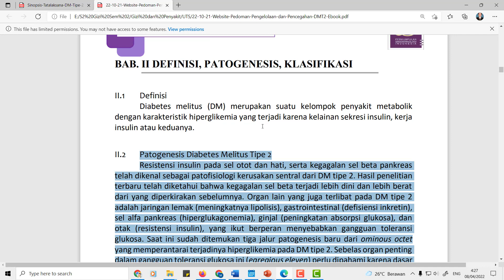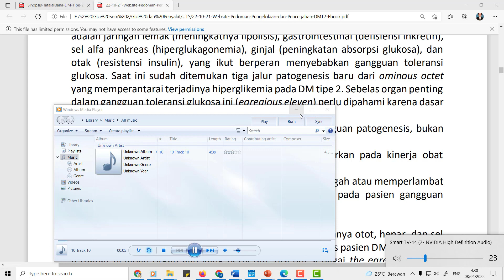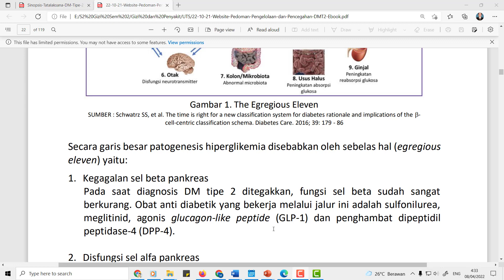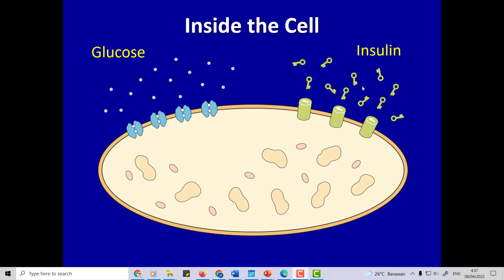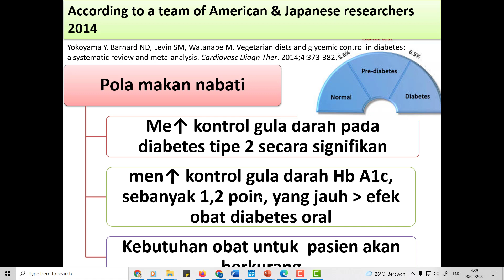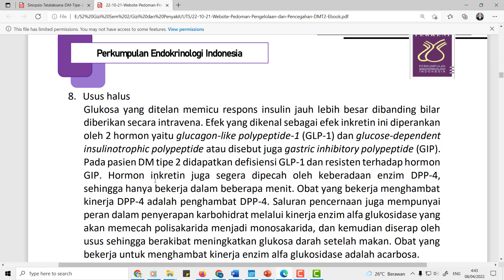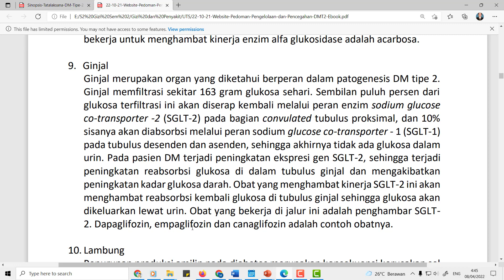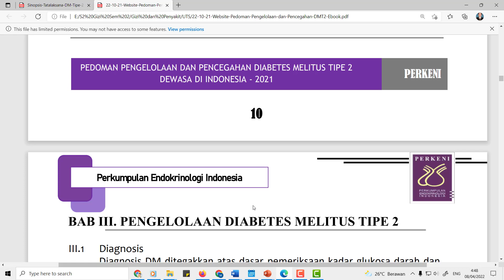DEFINISI, PATOGENESIS, KLASIFIKASI Diabates Tipe 2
II.1 Definisi
Diabetes melitus (DM) merupakan suatu kelompok penyakit metabolik dengan karakteristik hiperglikemia yang terjadi karena kelainan sekresi insulin, kerja insulin atau keduanya.

II.2 Patogenesis Diabetes Melitus Tipe 2
Resistensi insulin pada sel otot dan hati, serta kegagalan sel beta pankreas telah dikenal sebagai patofisiologi kerusakan sentral dari DM tipe 2. Hasil penelitian terbaru telah diketahui bahwa kegagalan sel beta terjadi lebih dini dan lebih berat dari yang diperkirakan sebelumnya. Organ lain yang juga terlibat pada DM tipe 2 adalah jaringan lemak (meningkatnya lipolisis), gastrointestinal (defisiensi inkretin), sel alfa pankreas (hiperglukagonemia), ginjal (peningkatan absorpsi glukosa), dan otak (resistensi insulin), yang ikut berperan menyebabkan gangguan toleransi glukosa. Saat ini sudah ditemukan tiga jalur patogenesis baru dari ominous octet yang memperantarai terjadinya hiperglikemia pada DM tipe 2. Sebelas organ penting dalam gangguan toleransi glukosa ini (egregious eleven) perlu dipahami karena dasar patofisiologi ini memberikan konsep:
1. Pengobatan harus ditujukan untuk memperbaiki gangguan patogenesis, bukan hanya untuk menurunkan HbA1c saja
2. Pengobatan kombinasi yang diperlukan harus didasarkan pada kinerja obat sesuai dengan patofisiologi DM tipe 2.
3. Pengobatan harus dimulai sedini mungkin untuk mencegah atau memperlambat progresivitas kerusakan sel beta yang sudah terjadi pada pasien gangguan toleransi glukosa.

Schwartz pada tahun 2016 menyampaikan, bahwa tidak hanya otot, hepar, dan sel beta pankreas saja yang berperan sentral dalam patogenesis pasien DM tipe 2 tetapi terdapat delapan organ lain yang berperan, disebut sebagai the egregious eleven (Gambar 1).

Gambar 1. The Egregious Eleven
SUMBER : Schwatrz SS, et al. The time is right for a new classification system for diabetes rationale and implications of the - cell-centric classification schema. Diabetes Care. 2016; 39: 179 - 86

Secara garis besar patogenesis hiperglikemia disebabkan oleh sebelas hal (egregious eleven) yaitu:
1. Kegagalan sel beta pankreas
Pada saat diagnosis DM tipe 2 ditegakkan, fungsi sel beta sudah sangat berkurang. Obat anti diabetik yang bekerja melalui jalur ini adalah sulfonilurea, meglitinid, agonis glucagon-like peptide (GLP-1) dan penghambat dipeptidil peptidase-4 (DPP-4).

2. Disfungsi sel alfa pankreas
Sel alfa pankreas merupakan organ ke-6 yang berperan dalam hiperglikemia dan sudah diketahui sejak 1970. Sel alfa berfungsi pada sintesis glukagon yang dalam keadaan puasa kadarnya di dalam plasma akan meningkat. Peningkatan ini menyebabkan produksi glukosa hati (hepatic glucose production) dalam keadaan basal meningkat secara bermakna dibanding individu yang normal. Obat yang menghambat sekresi glukagon atau menghambat reseptor glukagon meliputi GLP-1 receptor agonist (GLP-1 RA), penghambat DPP-4 dan amilin.

3. Sel lemak
Sel lemak yang resisten terhadap efek antilipolisis dari insulin, menyebabkan peningkatan proses lipolisis dan kadar asam lemak bebas (free fatty acid/FFA) dalam plasma. Peningkatan FFA akan merangsang proses glukoneogenesis, dan mencetuskan resistensi insulin di hepar dan otot, sehingga mengganggu sekresi insulin. Gangguan yang disebabkan oleh FFA ini disebut sebagai lipotoksisitas. Obat yang bekerja dijalur ini adalah tiazolidinedion.

4. Otot
Pada pasien DM tipe 2 didapatkan gangguan kinerja insulin yang multipel di intramioselular, yang diakibatkan oleh gangguan fosforilasi tirosin, sehingga terjadi gangguan transport glukosa dalam sel otot, penurunan sintesis glikogen, dan penurunan oksidasi glukosa. Obat yang bekerja di jalur ini adalah metformin dan tiazolidinedion.

5. Hepar
Pada pasien DM tipe 2 terjadi resistensi insulin yang berat dan memicu glukoneogenesis sehingga produksi glukosa dalam keadaan basal oleh hepar (hepatic glucose production) meningkat. Obat yang bekerja melalui jalur ini adalah metformin, yang menekan proses glukoneogenesis.

6. Otak
Insulin merupakan penekan nafsu makan yang kuat. Pada individu yang obese baik yang DM maupun non-DM, didapatkan hiperinsulinemia yang merupakan mekanisme kompensasi dari resistensi insulin. Pada golongan ini asupan makanan justru meningkat akibat adanya resistensi insulin yang juga terjadi di otak. Obat yang bekerja di jalur Ini adalah GLP-1 RA, amilin dan bromokriptin.

7. Kolon/Mikrobiota
Perubahan komposisi mikrobiota pada kolon berkontribusi dalam keadaan hiperglikemia. Mikrobiota usus terbukti berhubungan dengan DM tipe 1, DM tipe 2, dan obesitas sehingga menjelaskan bahwa hanya sebagian individu berat badan berlebih akan berkembang menjadi DM. Probiotik dan prebiotik diperkirakan sebagai mediator untuk menangani keadaan hiperglikemia.

8. Usus halus
Glukosa yang ditelan memicu respons insulin jauh lebih besar dibanding bilar diberikan secara intravena.